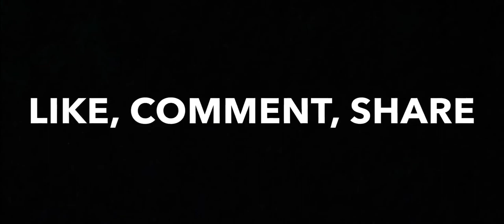SOLO| BATTLE ROYALE| CLAN BoB | 17 kills